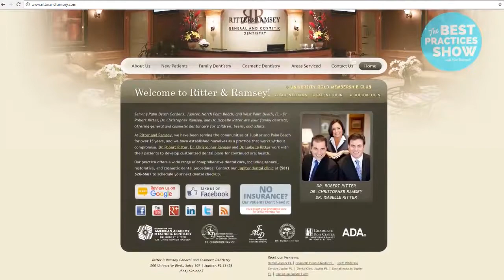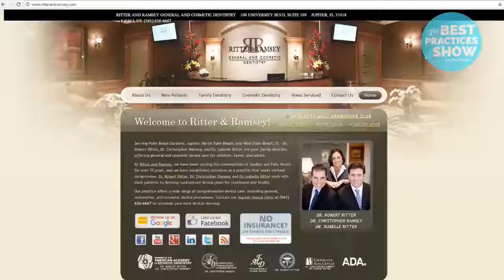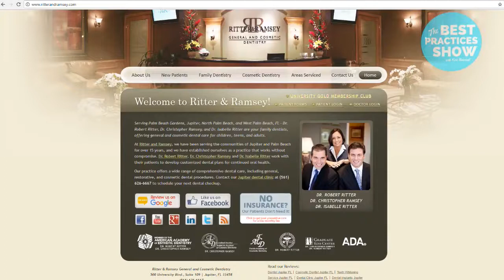Episode #2: How to Manage Manic Mondays with Dr. Chris Ramsey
Dr. Chris Ramsey shares his Secrets of Running a Fabulous Dental Practice with Manic Mondays and a New Way to Look at Dental Insurance with Kirk Behrendt on the Best Practices Show.